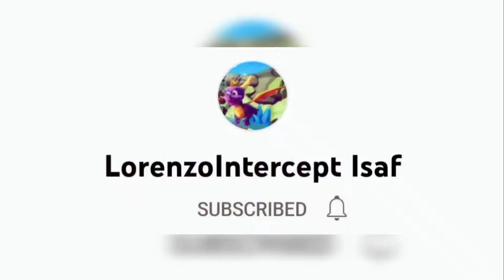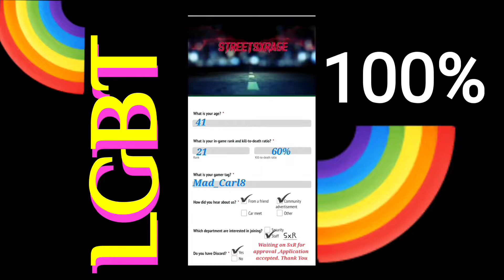NFS Hotpursuit Remastered :🌈 Mad_Carl8🌈Fills out SxR Crew Staff Application.Thank U 4 Your interest.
STREETSXRAGE
Splatter House Entertainment Studios
Music intro by TRAP God KiLO,
 King Matte Black, " Delirium "